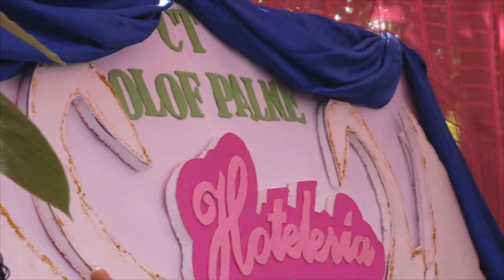Estelí promoción de carreras Técnicas del INATEC